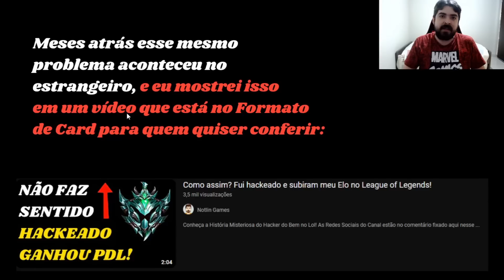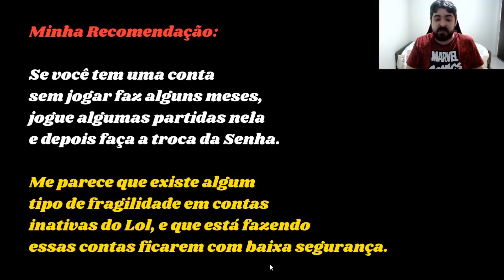IMPORTANTE! Faça isso para não perder a Conta do League of Legends!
Um problema com Contas está acontecendo no Lol, faça isso para evitar perder a sua Conta do League of Legends!